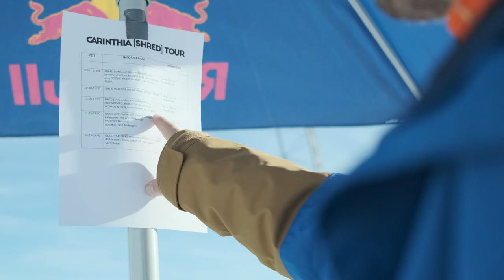Game of SNOW - Turracher Höhe - Carinthia [Shred] Tour 2023 | Snowpark Turracher Höhe - 06.01.2023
Recap of the first Carinthia [Shred] Tour Stop 2023 at Turracher Höhe. Over 50 riders in different Freeski & Snowboard categories joined the "Game" and proved their skills in the perfectly shaped snowpark 🎉

We thank all sponsors, helpers and riders for this successful day and looking forward to the upcoming events 😎 Check out the dates and shred with us 💯

Video by Markus Wohlkönig & David Tributsch 🙏